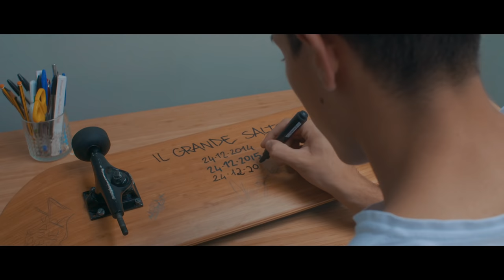"Il Grande Salto" - Cortometraggio di Natale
Titolo: "Il grande salto"

Autore: Daniele de Virgilio

Editore: SIAE

Michele ha diciannove anni. È la vigilia di Natale e oggi rivedrà il suo migliore amico Lorenzo. È da un anno che non lo vede, da quando Lorenzo è andato a studiare economia all'università di Londra. Sono cresciuti insieme passando le loro giornate al parchetto sui loro skate. Ma qualcosa è cambiato. Lorenzo quando arriva sembra un'altra persona: è vestito bene, si è tagliato i capelli e soprattutto ha venduto il suo skate. Michele è, invece, quello di sempre. E come ogni vigilia, dopo la cena in famiglia, si reca allo skate park, per la prima volta solo e un po’ a disagio. Ma forse, grazie alla magia del Natale, si accorge che non tutto è cambiato.

SCENEGGIATURA: Raffaele Di Bello
REGIA: Federico Mazzarisi
PRODUZIONE: Giulia Coccovilli
FOTOGRAFIA: Raffaele Salvoldi
MONTAGGIO: Carlo Chiodo